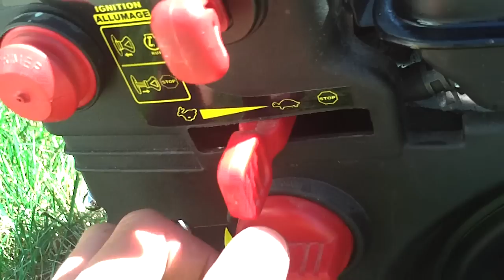China MTD Snowblower OHV 179cc 5.5hp issue. Help wanted.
Got motor from a friends father, he said it was replaced under warrently for the strange reason you can see from the video. I honestly think it has to do with the carbs float but help and information about this motor is appriciated. Doesnt look like a honda clone.